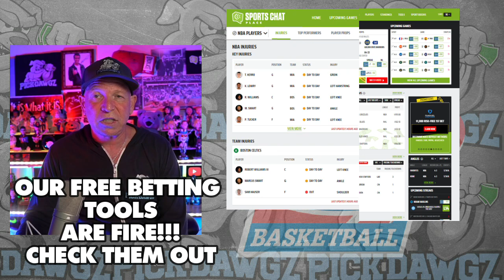North Carolina vs Florida State 12/2/23 Free College Basketball Picks and Predictions | NCAAB Pick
The Florida State Seminoles take on the North Carolina Tarheels in Saturday's College Basketball Action. Get Mitch's College Basketball Pick and Prediction for this game.